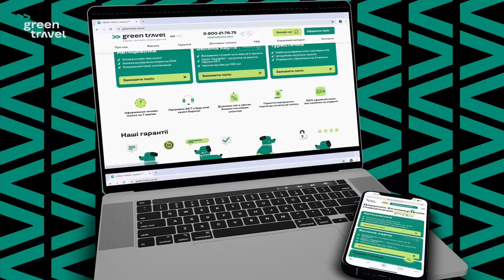Как получить отсрочку от мобилизации за границей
Мобилизация продолжается. Призыву подлежат даже те мужчины, которые выехали из Украины. Отсрочка от мобилизации в Украине - можно ли ее оформить, пребывая за границей? Многие мужчины выехали из Украины, имея право на отсрочку. Некоторые из них хотят вернуться домой. Этой категории людей рекомендуется получить отсрочку за границей и только потом ехать в Украину. Как получить отсрочку за границей? Кто может получить отсрочку, а кому откажут? Как подать в ТЦК и СП заявление об отсрочке и получить справку? С этими вопросами мы и разберемся.
00:00 Мобилизация за границей
00:30 Кто может оформить отсрочку за границей
04:03 Кто не сможет оформить отсрочку
05:30 В каких случаях не дадут отсрочку
08:00 Как получить отсрочку